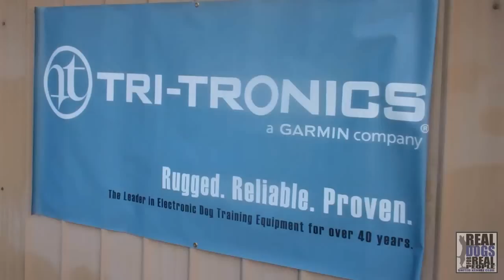2015 UKC Squirrel Dog World Championship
United Kennel Club's Squirrel Dog World Championship was held in Tell City, Indiana March 13-15, 2015. Thank you to the Perry County Coon Club for hosting this event.
Follow UKC on social!

MAIN OFFICE
United Kennel Club
100 E. Kilgore Rd.